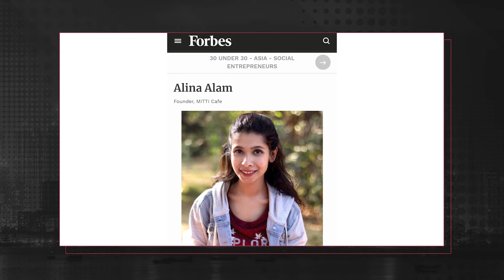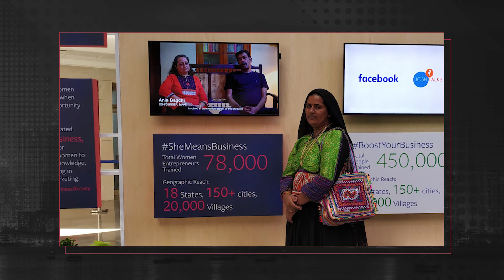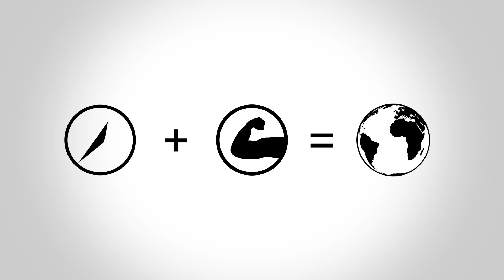The Social Venture Partners India Film 2020